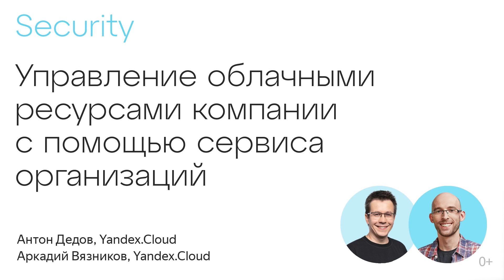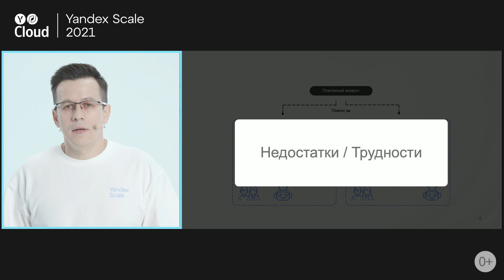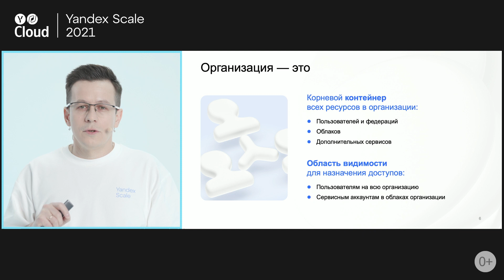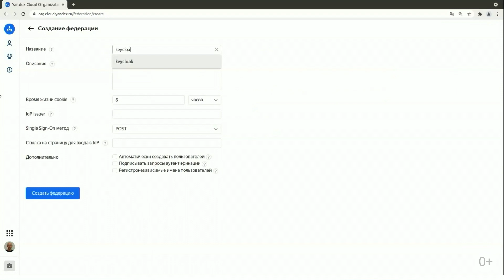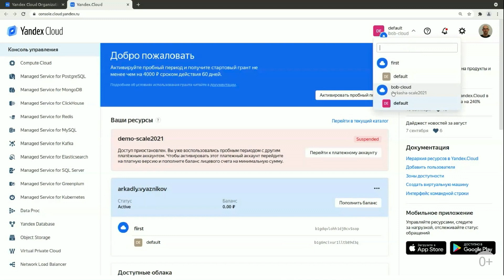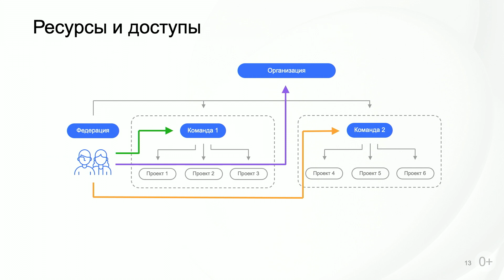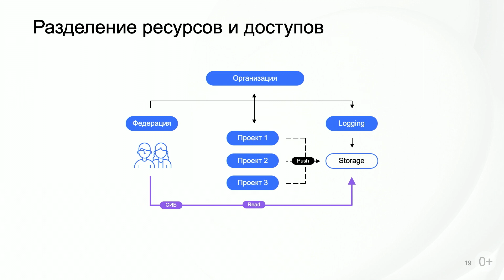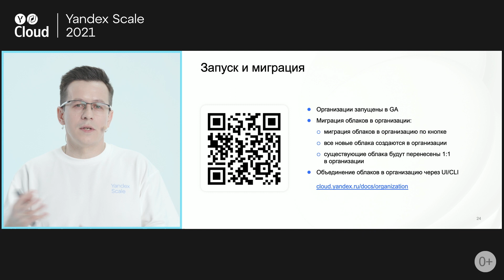Управление облачными ресурсами компании с помощью сервиса организаций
Рассказали о сервисе организаций, который упрощает раздачу доступов и управление множеством облаков для корпоративных пользователей.

Регистрируйтесь сейчас и получите на счет 4000 руб.